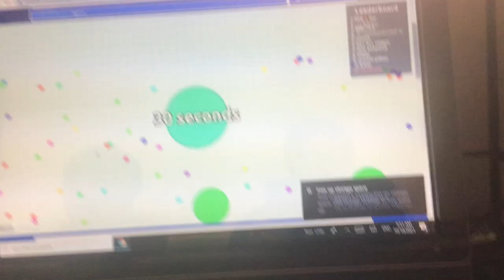I was in two cells while this video was being recorded.